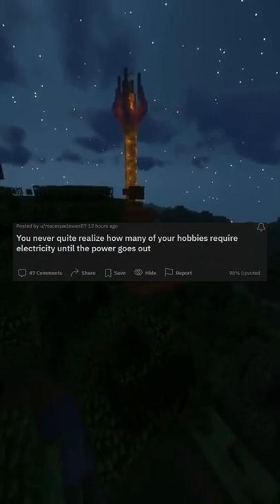You never quite realize how many of your hobbies require electricity until the power goes out